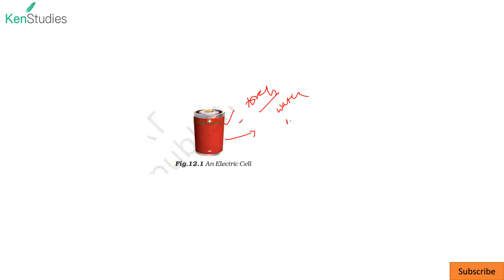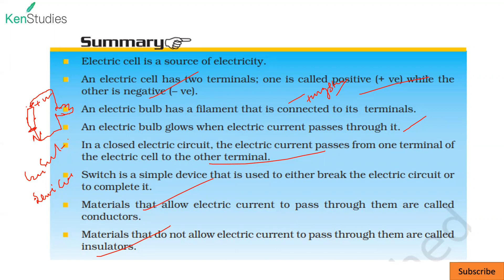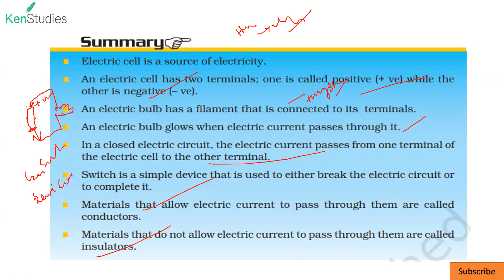NCERT Science Class 6th Chapter 12 Electricity and Circuits